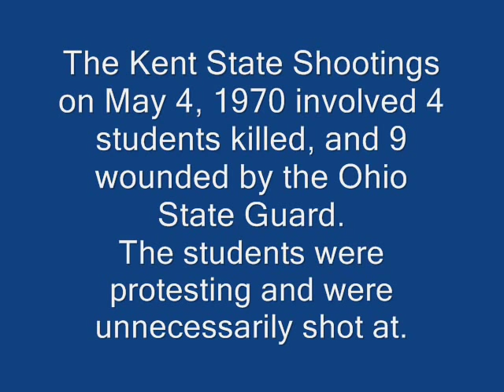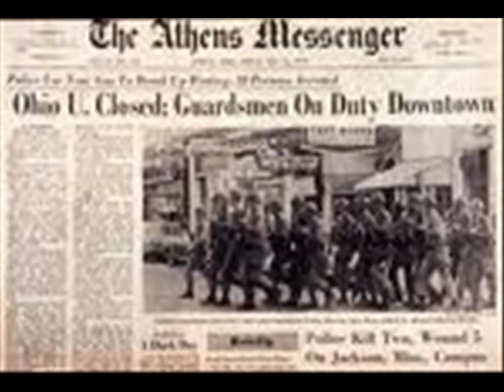Ohio - Crosby Stills Nash and Young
Ohio (1970)
A montage of pictures from the Kent State Shootings